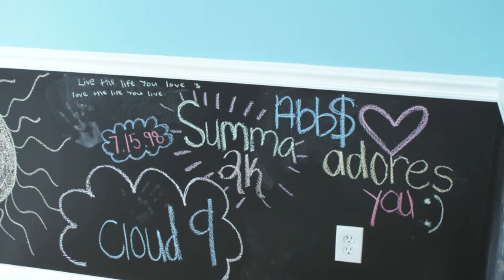438 Brook Highland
438 Brook Highland in Murfreesboro, TN located just off South Church St. in Innsbrooke.  4 Bedroom, 2.5 bath home with granite and hardwoods.  Move-in ready!
Exit Realty Bob Lamb & Associates
2630 Memorial Blvd.